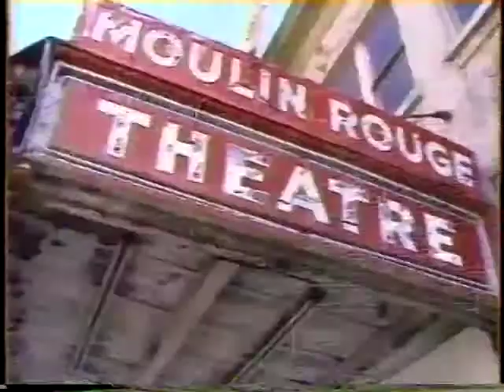KTVU report on rat-infested lot next to former Moulin Rouge theatre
Here's a late-80's TV report on a rat problem on Washington Street in Oakland. The former Moulin Rouge theatre is glimpsed briefly, adjacent to the empty lot - and soon to be itself torn down. I was quite fascinated with the theatre in its derelict state at the time.